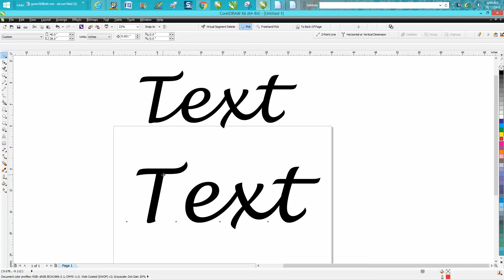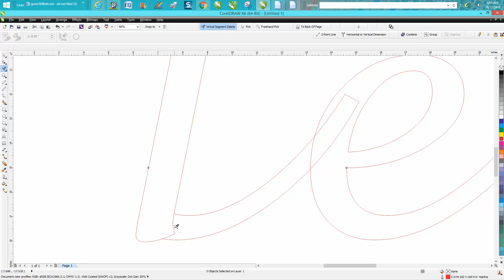Corel Draw Tips & Tricks Join letters in a word Part 5